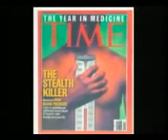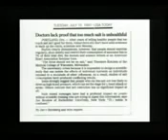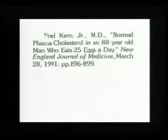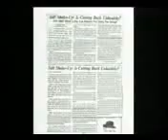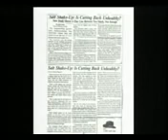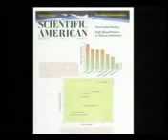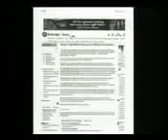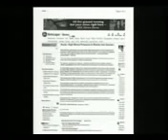► ★ Dr Joel Wallach Permanently Curing High Blood Pressure ► ★ ~